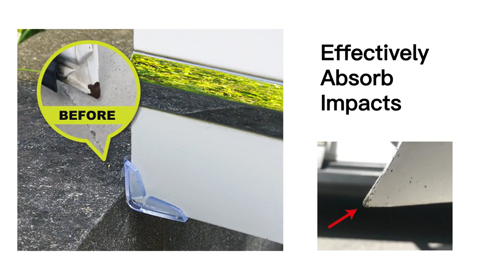4pcs Car Door Corner Protector - HPN134 (2 colors)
1.Mounted on the door edge, prevent car door edge from being scratched or paint-off.
2.A dedicated double-sided adhesive, easy to install, not easy to fall off.
3.Use a soft and carbon material, let your car look more elegant.

✅ Buying large quantity is welcomed